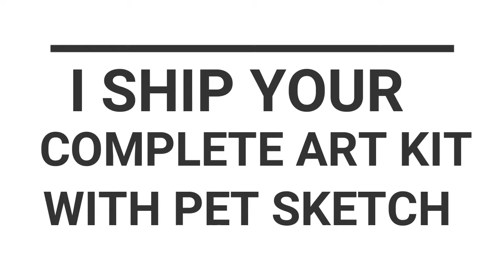Watercolor a Pet Portrait - How to paint a bulldog - Pet Portrait Fun -Beginner watercolor Tutorial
How to Paint a Pet Portrait watercolor easy!  Paint a Pet Portrait DIY Home Art Kit. Watch this How to paint a Pet Portrait of a bulldog. Your Pet is drawn for you by New York City Pet Portrait Artist Michele Cahill, featured in the New York Times. All of the art supplies are shipped to you with the custom step by step instructions on how to paint your own pet portrait. Just email a photo of your pet to and your pet will be drawn for you to trace and watercolor your own masterpiece.